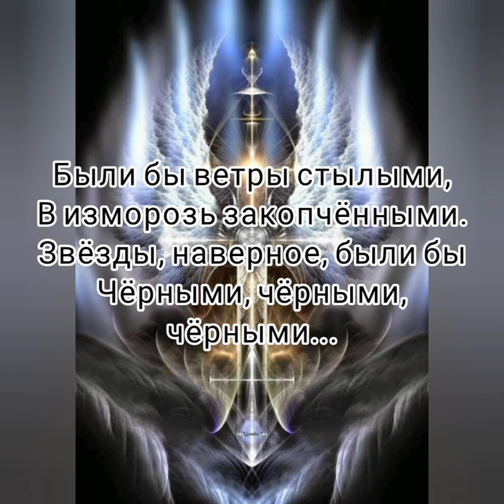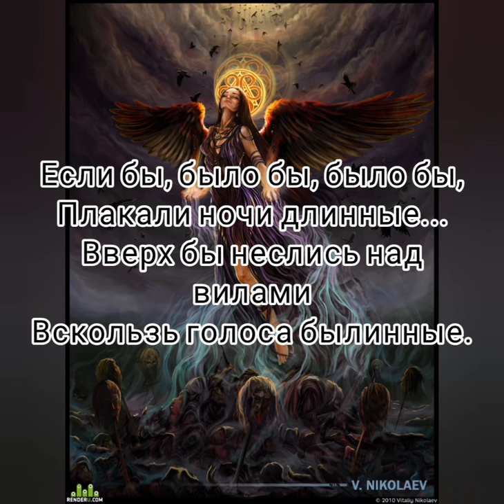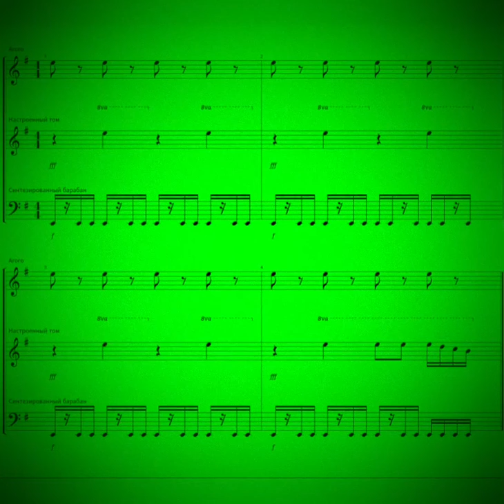Было бы - Музыка Виктора Хоборова, слова Владимира Ситенко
(Исполнение, муз. фонограмма, видеомонтаж - В.  Хоборов).